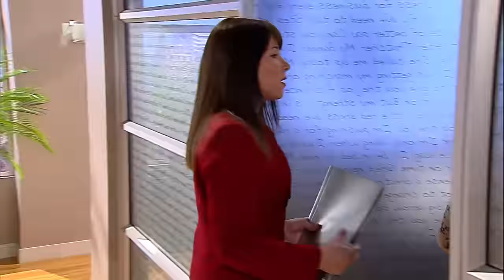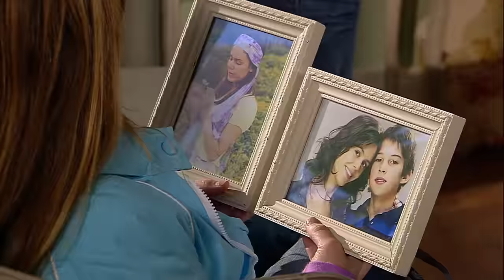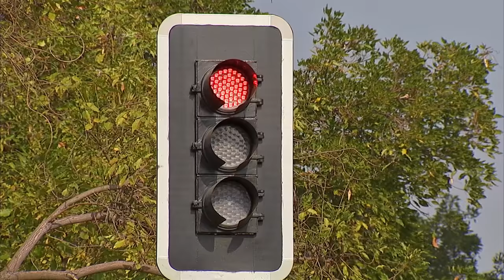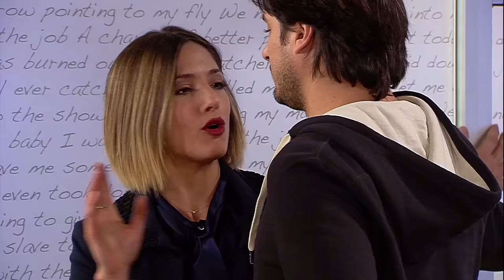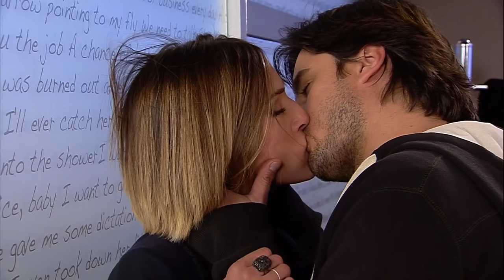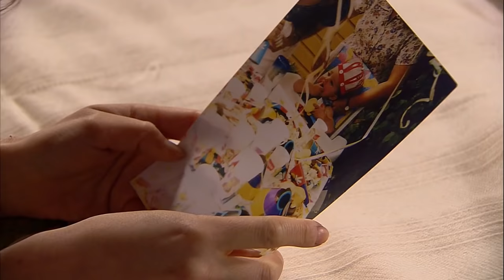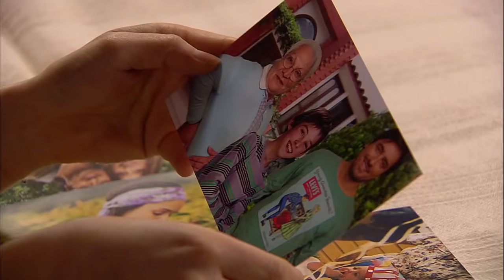Diego vuelve a casa | Aquí mando yo - T1E1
Teleserie chilena emitida por Televisión Nacional de Chile durante el segundo semestre  de 2011. Aquí mando yo narra la historia de una ex pareja que, luego de que la nana de Sofía (Maria Elena Swett) falleciera, tuvo que volver a relacionarse con su ex para poder cuidar de sus hijas.
Así es como Diego (Jorge Zabaleta) vuelve a vivir a la casa de Sofía, junto a sus hijas, y deberá enfrentarse a la nueva vida de su ex mujer, con un nuevo novio y una vida ejecutiva llena de viajes y trabajo.
¿Renacerá el amor de esta pareja? Descúbrelo aquí.